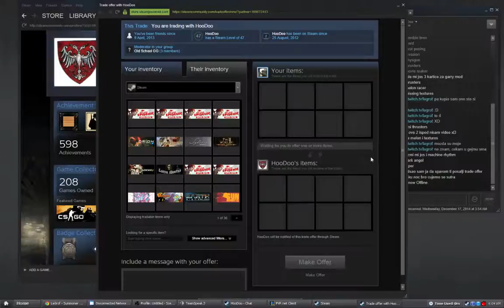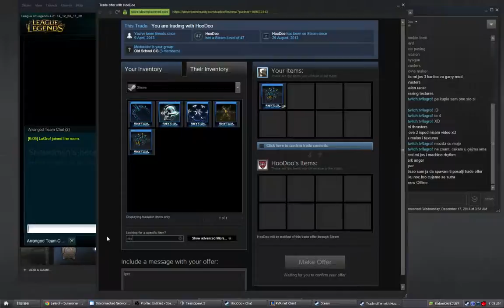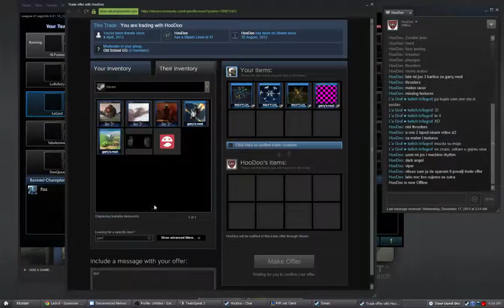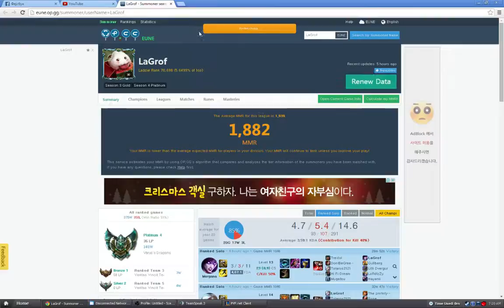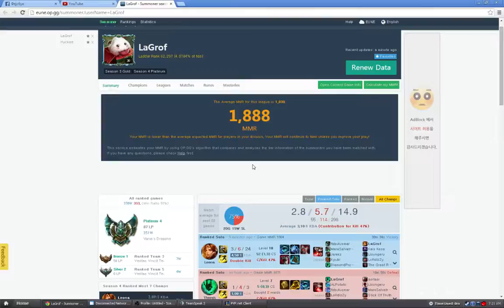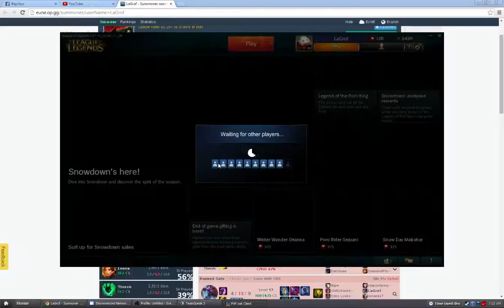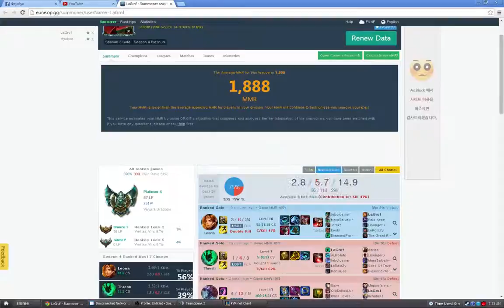Duo w/ LoRdIzZy | Ranked game part 3 (17.12.2014.) - 1 / 2